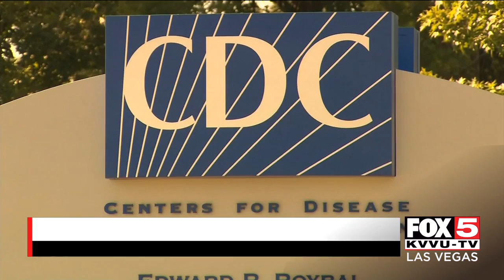CDC releases guidelines for Halloween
The CDC has released guidlines for safe Halloween celebrations.